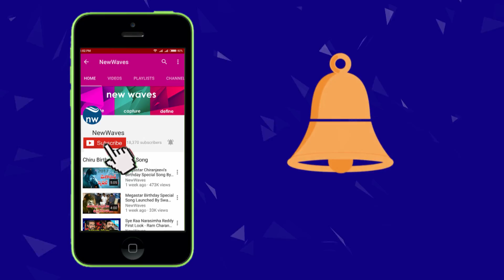Actor Nandu Response Over Negative Comments On Geetha Madhuri | KaushalArmy | New Waves Talkies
Actor Nandu Response on negative comments on Singer and Bigg Boss 2 Contestant Geetha Madhuri over kaushal army.